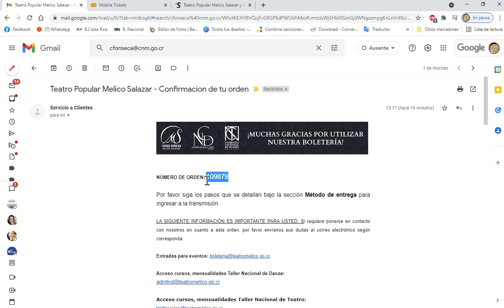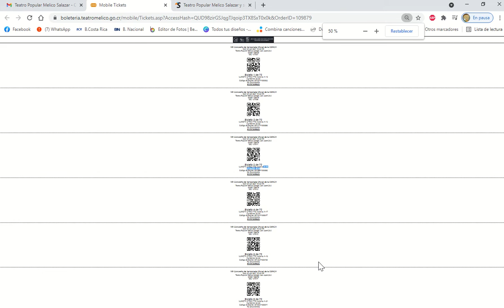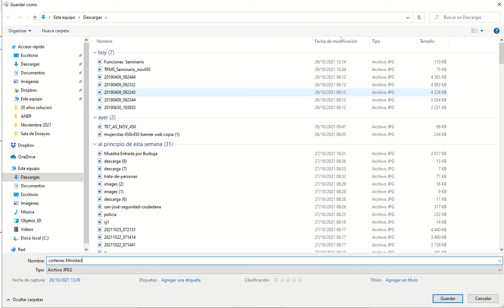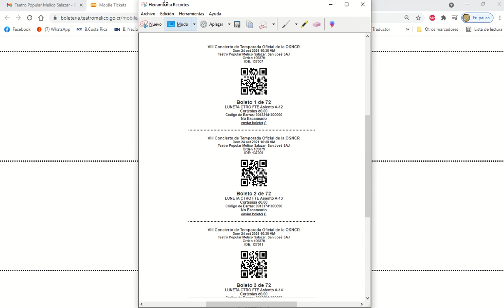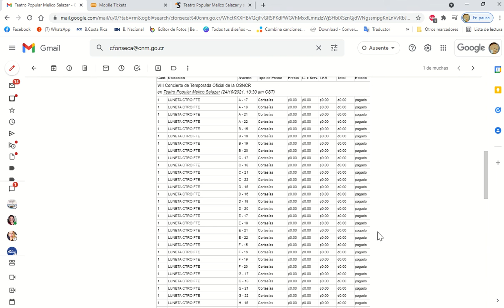Envío de cortesías desde la producción